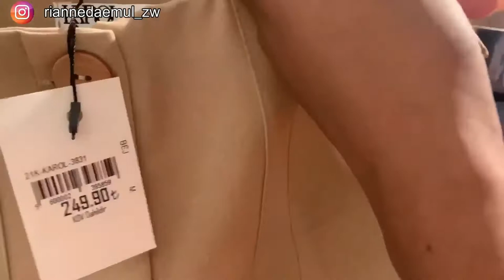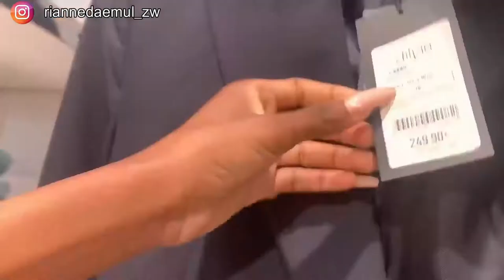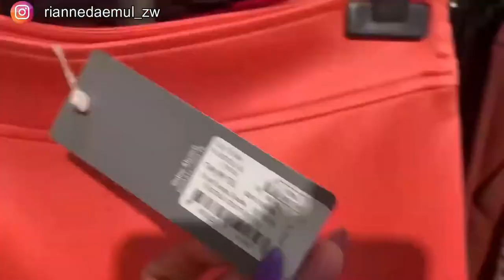Graduation Preps and graduation at Cyprus International University(Zimbabwean)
Hie guys,this is a memory l would like to keep here and l am dedicating this video to everyone who has been with me during the 5years l spent in Cyprus♡Since l started varsity as a teenager all the way till my graduation💞💞💞

Do leave any questions down below in the comment section👇🏻will always answer😉 or you can reach me through my ig @riannedaemul_zw